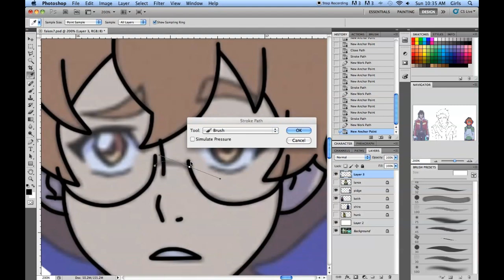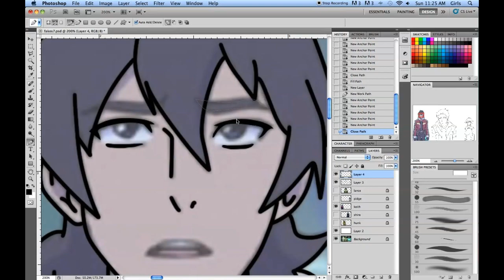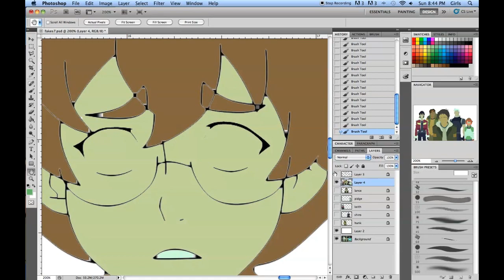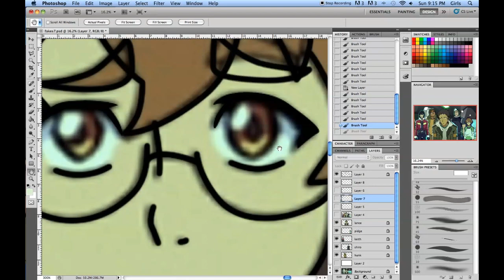Voltron Season 7 Fake Screenshot - Speed Edit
Lance!! You are not holding anyone back!! You are a necessary part of Team Voltron!! They need you!!

I hope Lance doesn't really consider staying on Earth. If he does, the rest of the team had better be there to convince him he isn't a seventh (or however many people there are now) wheel. Lance needs to know he is loved!

Follow The Shadows - The 126ers

Characters and screenshots belong to Dreamworks